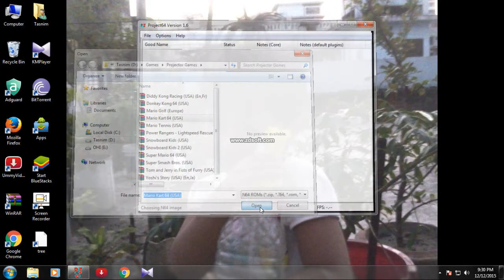Mario Kart 64-Gameplay-Project 64